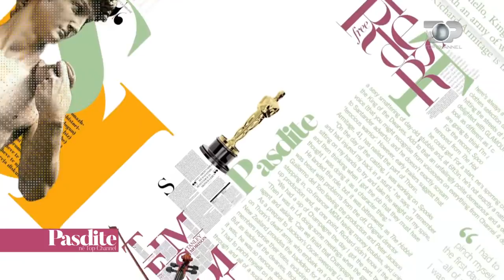Pasdite ne TCH, Mimi Kodheli, 28 Nentor 2017, Pjesa 1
Tema: Mimi Kodheli Personazh
Te ftuar: Mimi Kodheli
- Emri im, aty ku filloi dashuria me bashkeshortin.